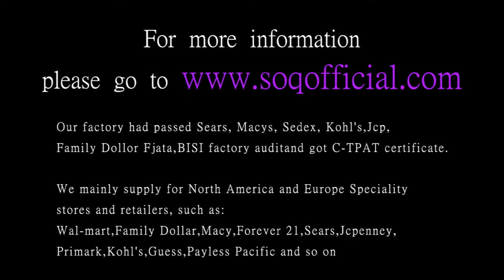Fashion trend jewelry clover design romantic creative heart ring